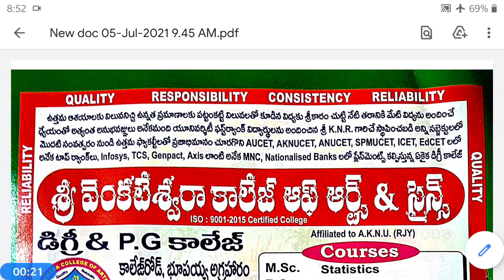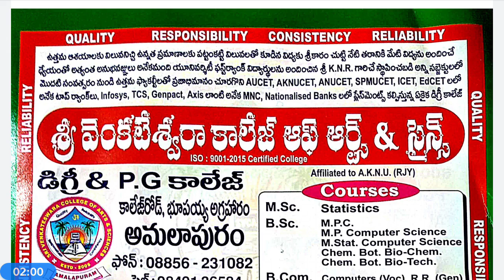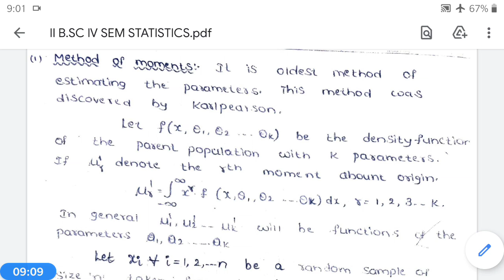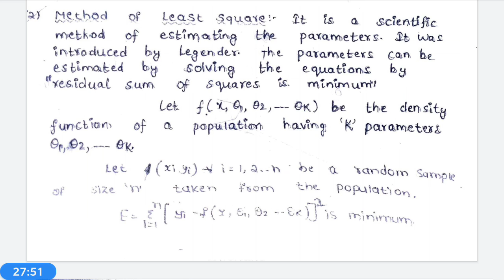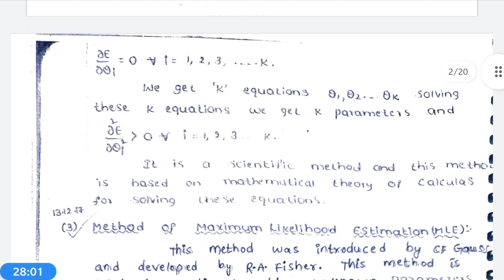2ndBSc/4thSem/Statistics/Inference theory/unit1/lsn8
KNR